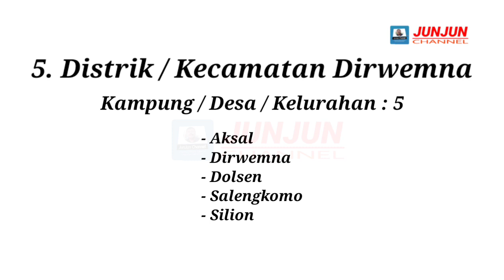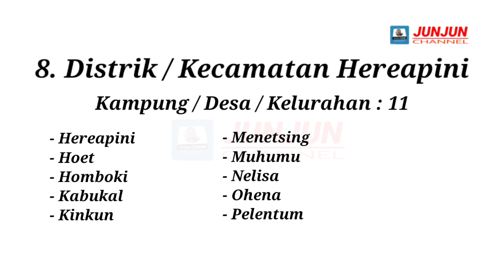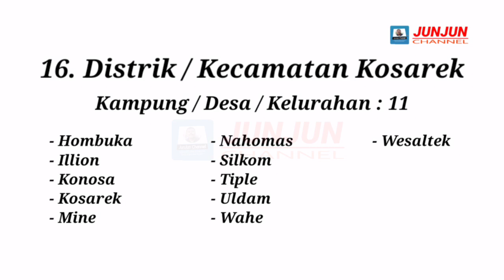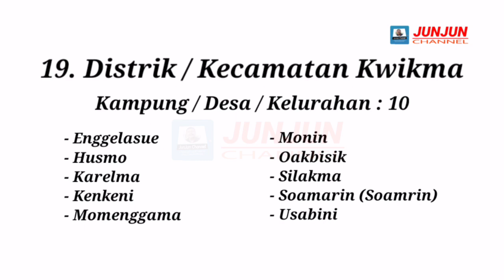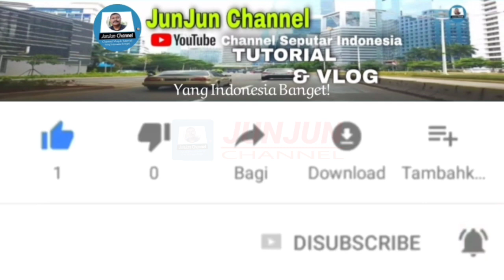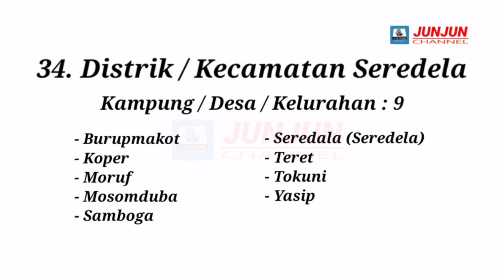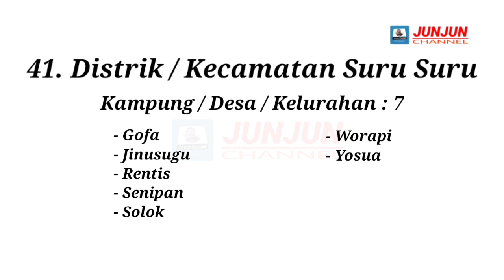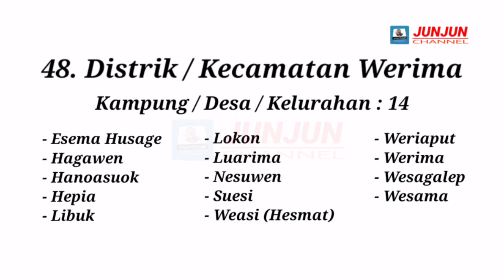Kabupaten Yahukimo, Papua Pegunungan, 51 Distrik, 1 Kelurahan, 510 Kampung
Menampilkan nama-nama Desa / Kelurahan  yang ada di seluruh kecamatan di Kabupaten Yahukimo, Papua Pegunungan.